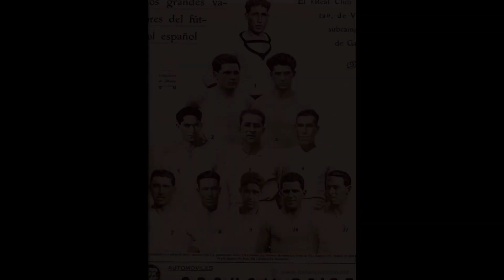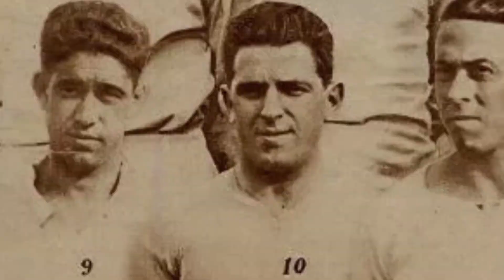Os 50 Mellores: Polo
Vídeo curto sobre Ramón Polo, atacante que se mantivo como máximo goleador da Historia do Celta até que Iago Aspas superou os seus 173 goles no ano 2022.